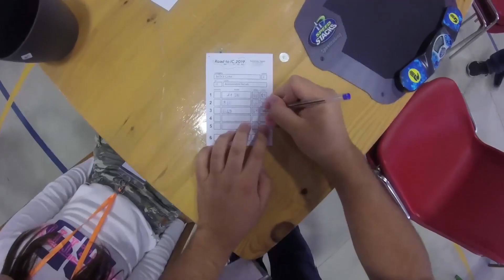Risolvere il cubo di Rubik. Nicolì porta il nuovo record nazionale italiano di soluzione del 3×3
Alessandro Nicolì è savese di origine e torinese per studio